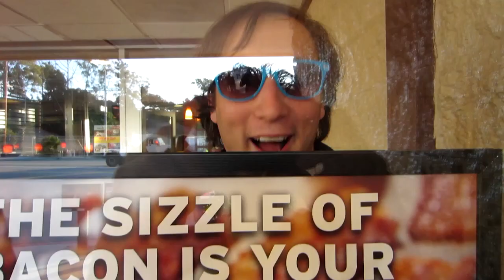Shooting the Bacon Song video! VEDA 26 & 27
Twenty sixth and twenty seventh day of 'Vlog Every Day in April' in one video!